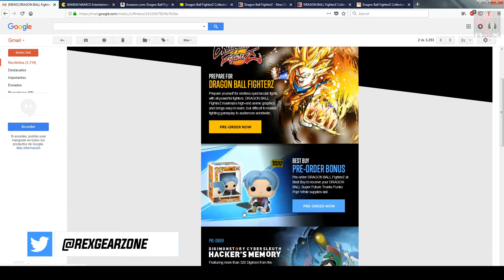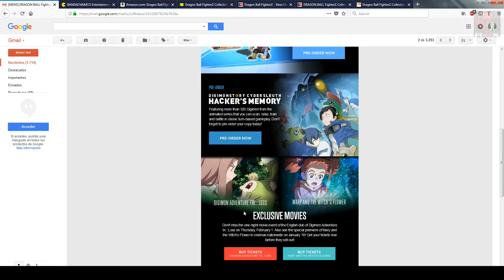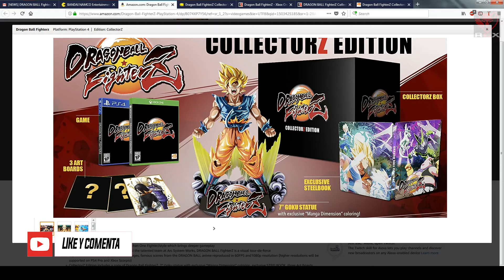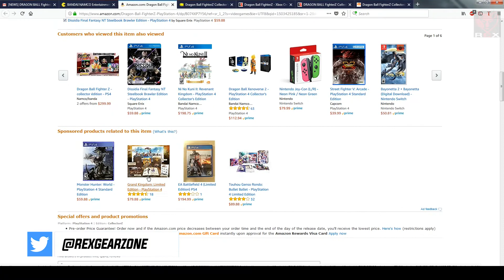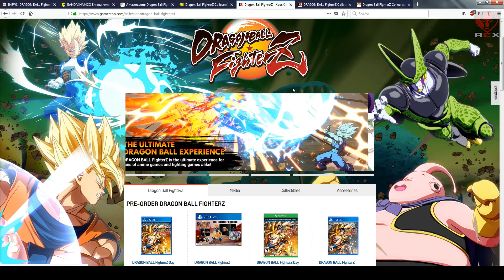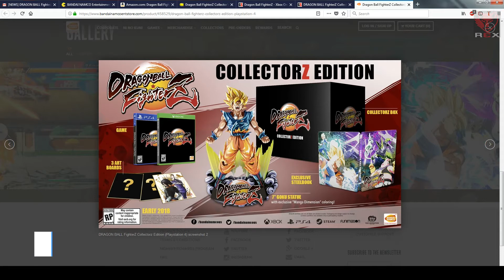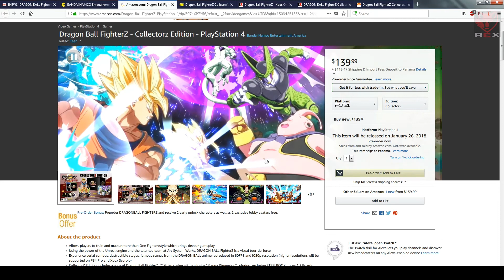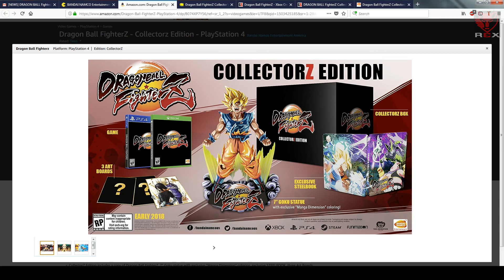¡¡¡VUELVEN LOS TIMOS NIVEL SSJBLUE - EDICIÓN DE COLECCIONISTA !!! - Dragon Ball fighterz - Español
no olviden dar like y  comentar que ayudan mucho al canal y  como dice taison es gratis

Instant gaming:
Juegos Baratos -70%

no olviden dejar su me gusta sus comentarios, ayudan mucho al canal y si no les gusta  ,dijan porque en la caja de comentarios

ENVIA TUS REPORTES
Envia tus videos de  reportes de chetos de battlefield 1, todos  los reportes por este formulario seran  anonimos.

juegos mas  baratos  hasta un 70 por ciento menos

Mi PC:
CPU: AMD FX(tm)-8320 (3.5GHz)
RAM: 16 Gigas kington  HyperX Savage DDR3 1600
Tarjeta gráfica: AMD Radeon (TM) R9 390 Series (8 GB)
Placa base: MSI 990FXA Gaming (MS-7893)
Teclado: CMSTORM DEVASTADOR COMBO
Ratón: CMSTORM DEVASTADOR COMBO
Auriculares DNA MONSTER
Micrófono: Microphone Snowball Ice
Torre: Thermaltake Urban T81 CA - Full ATX